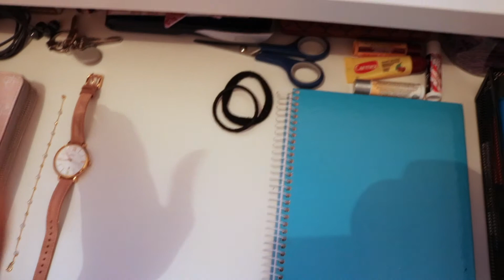EXTREME ORGANIZATION!! QUARANTINE CLEANING 2020 | VLOG 10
Hey guys! Hope you enjoyed my sudden urge to reorganize my entire apartment hehe!!